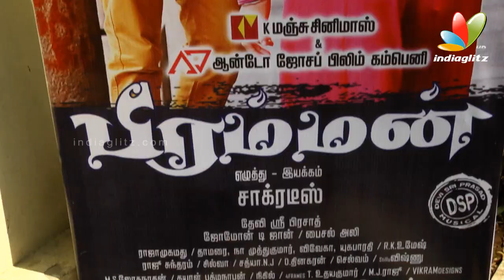Sasikumar and Devi Sri prasad at Brahman Press meet | Stunt Silva, Santhanam, Soori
Brahman is Tamil film directed by Socrates, a former assistant of Kamal Haasan, starring Sasikumar and newcomer Lavanya Tripathi in the lead roles. It has cinematography by Jomon T. John